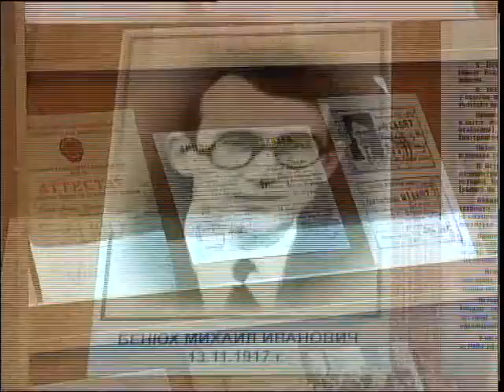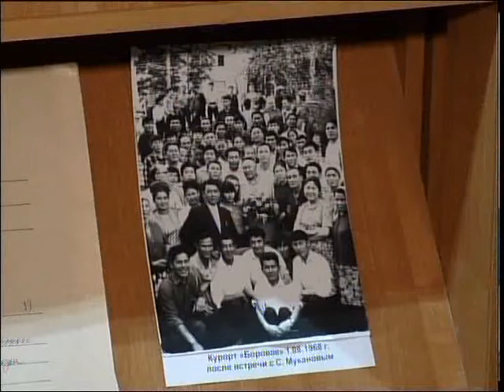Выставка Бенюха каз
Биыл тарихшы, өлкетанушы Михаил Бенюхтың туғанына 100 жыл. Азамат саналы ғұмырын Солтүстік Қазақстанның әр ауылы мен облыс орталығындағы нысандардың тарихын зерттеуге арнапты. Бүгінде өлкетанушының өз қолымен қалдырған жазбалары мен құжаттары архивте сақтаулы.